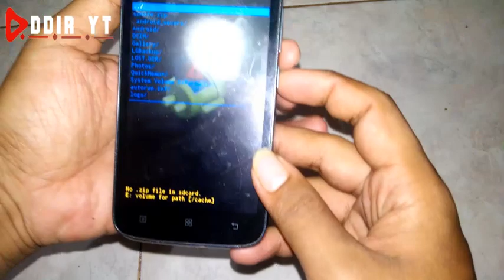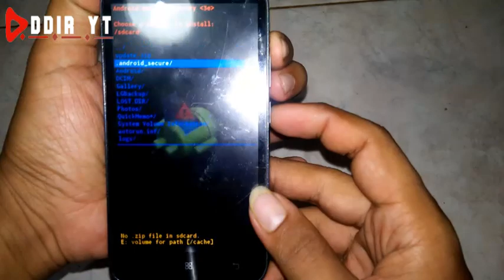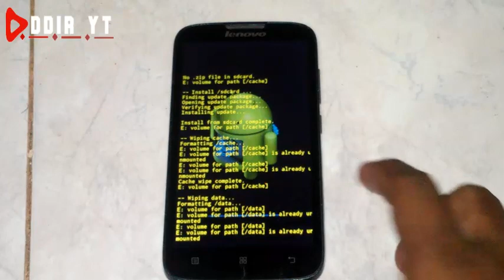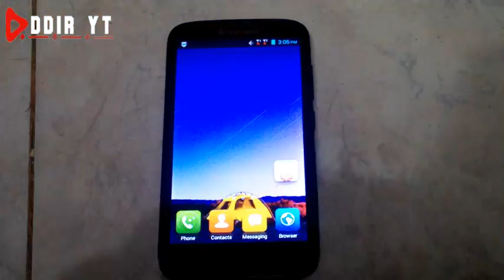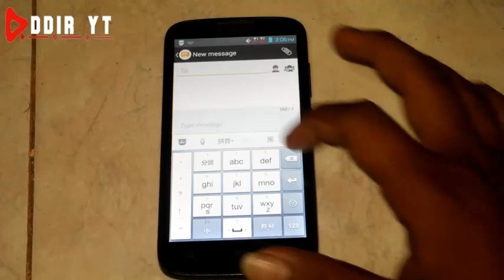cara memperbaiki android stuck di logo lenovo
kali ini kita bahas android mentok di logo atau android bootloop pada lenovo a560 di hard reset tidak mempan. coba simak video ini guys semoga bermanfaat.